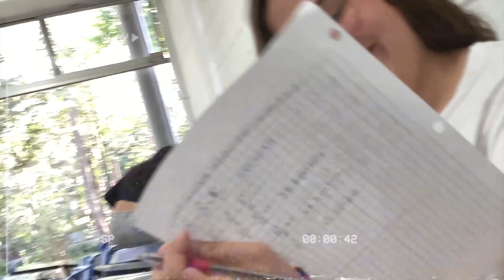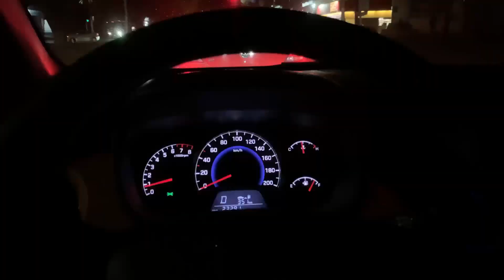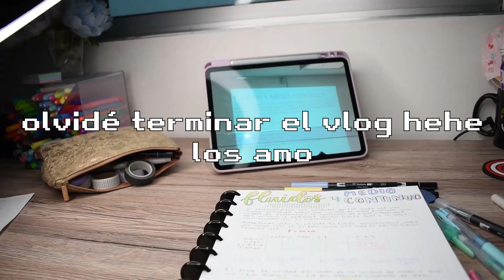☆Vlog : Regreso a clases☆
| dónde encontrarme |

| preguntas frecuentes |
  ↠¿De dónde eres?
    *México, vivo en Gdl
  ↠¿Cuántos años tienes?
    *21 :'(
  ↠¿Qué modelo es tu laptop?
    *HP Envy 13"
  ↠¿Qué estudio?
    *Ingeniería Industrial
  ↠¿Dónde estudias?
    *Es algo que quiero mantener privado y la verdad, no es importante saber dónde estudio (:
↠¿De dónde es. ?
    *Todas mis cosas de papelería las compro en Amazon
| en este video |
  ↠Equipo: iPhone XS Max
      edito con lumafusion en mi ipad y adobe premiere pro en mi lap
☆sub count:97,409